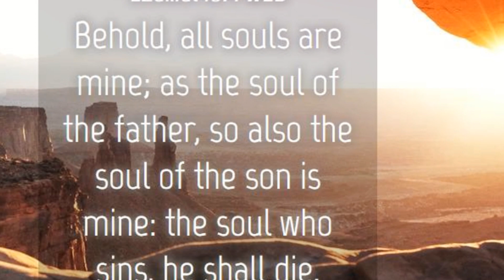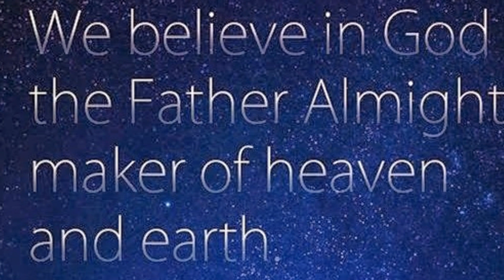All Souls belong to the Father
Our souls belong to the Father. As the Lord said, behold, all souls are bMine; The soul of the father As well as the soul of the son is Mine; The soul who sins shall die. Ezekiel 18